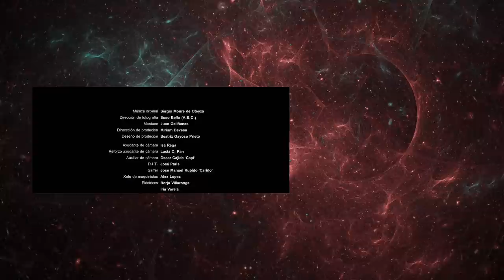Sci-Fi Short Film “reStart" | DUST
A woman is trapped in a temporal loop. Will she be able to break it?

"reStart" by Olga Osorio

Now available on demand in US & Canada